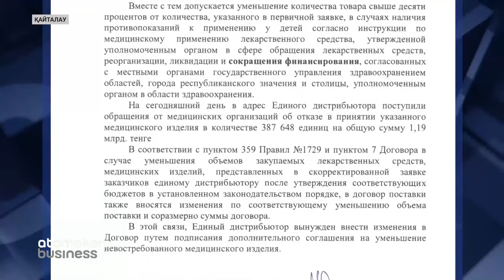«СҚ-ФАРМАЦИЯ» ТАҒЫ ДАУҒА ҚАЛДЫ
«СҚ-Фармация» тағы да дауға қалды. Бұл жолы кәсіпкерлер шағымдануда. Бизнес қауымдастықтың арызына сүйенсек, бірыңғай дистрибютор жеке-меншік фирмадан ковид-19-ды анықтайтын ПТР тестілерді сатып алмақ болған. Тапсырыстың бір бөлігі жеткізілгенде «СҚ—Фармация» басшылығы кәсіпкерге адал ақысын төлеуден бас тартқан. Бұған дейін қажетті қаражатты несиеге алған кәсіпкер енді не істерін білмей отыр. Тақырыпты Жалғас Зейнолла тарқатады.